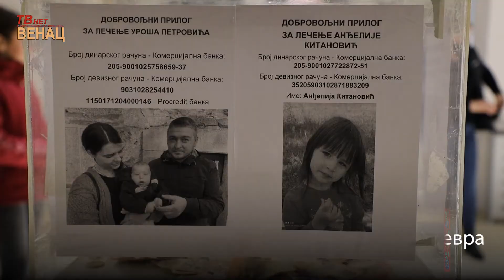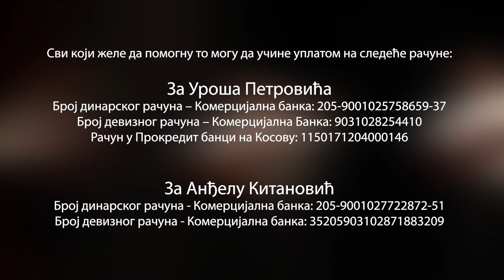Humanitarna radionica "Gospon tamburaša" i Ansambla VENAC